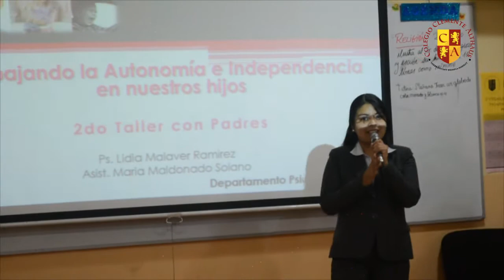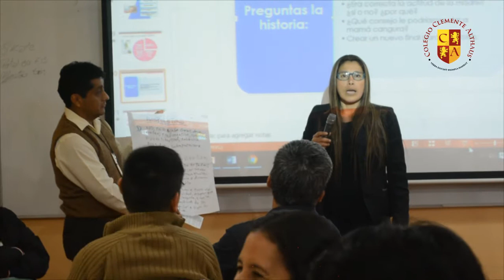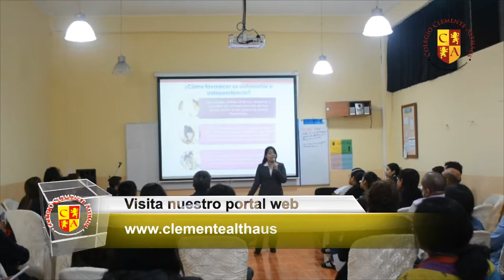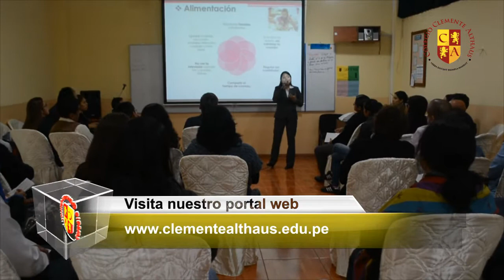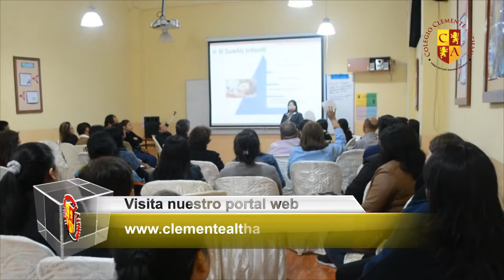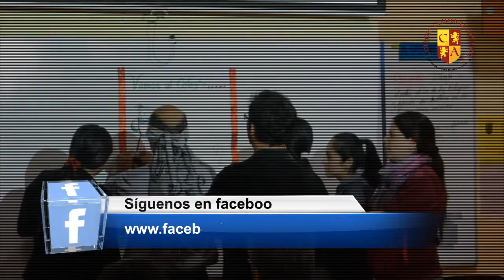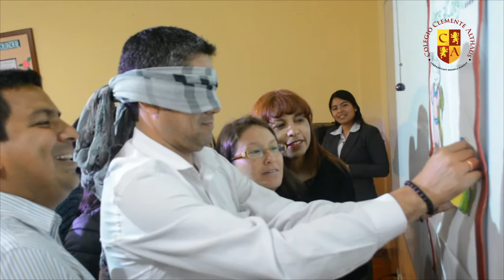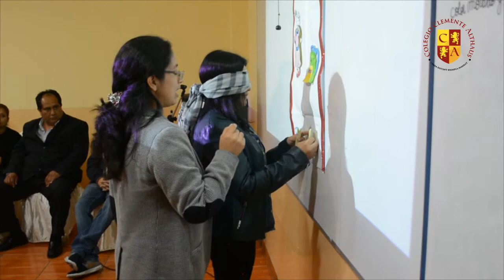24 de Octubre - "Trabajando la autonomía e independencia en nuestros hijos"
Nuestro Dpto. Psicopedagógico viene realizando el 2do Taller para Padres de Familia, dando inicio con el tema "Trabajando la autonomía e independencia en nuestros hijos", con los padres del Nivel Inicial 3 y 4 años,